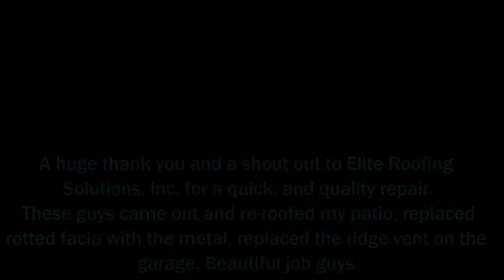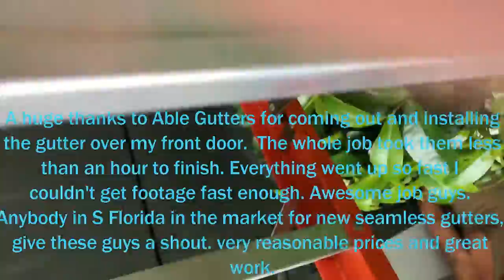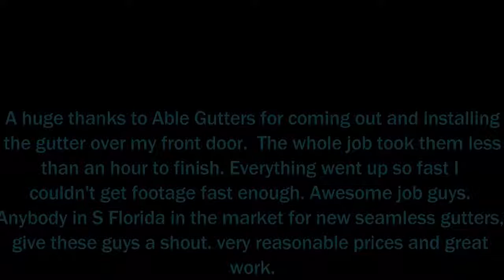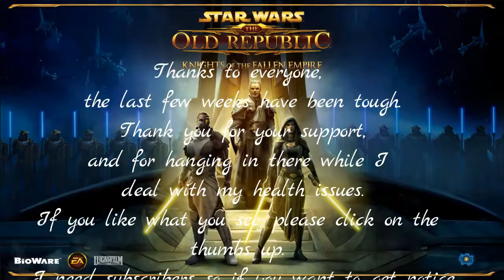Out of the Frying pan and into .Hurricane Mathew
This is about 2 weeks crammed into one vlog. lol  I had nose surgery and then 2 weeks later had a hurricane. All the while I had my roof repaired and a gutter put up.  I hope you all enjoy the footage.  If you live on the Treasure coast and need roof repairs or gutters hung, check out Elite Roofing Solutions in Stuart, and Able gutters in Vero Beach. They do wonderful work and are fast and efficient. Their prices are reasonable as well. Give them a shout out.